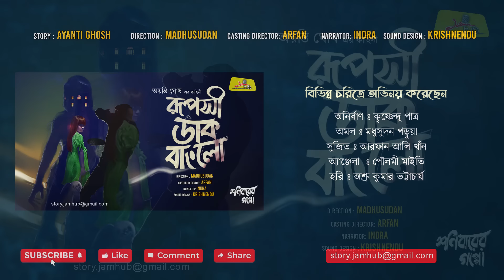Rupashi Dakbanglow - Ayanti Ghosh | Bengali Audio Story | Bangla audio Book | Suspense Horror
Rupashi Dakbanglow - Ayanti Ghosh -  Bengali Audio Story - Bangla audio Book | This Story is a  Suspense  Bengali audio story Horror  from Shonibarer Gappo  of Jamhub Studio For Sunday Suspense, Radio Milan, Biva Cafe, Thriller Station, Midnigh Horror Station  Lovers

Jamhub Studio presents an amazing audio story called Rupashi Dakbanglow - Ayanti Ghosh. This story is inspired by Bengali folktale and is a suspenseful horror story. It is available in the audio book format and is narrated by Madhusudan Parua.

If you're looking for a spooky audio story to listen to on a dark day, then this is the story for you! Rupashi Dakbanglow - Ayanti Ghosh is a suspenseful horror story that will keep you riveted from beginning to end. This audio story is available in the audio book format.

This is a perfect  junction to listen bengali audio story horror in midnight.
Those who love to listen to Sunday Suspense they must listen to this story.

N.B. : Please use Headphone to enjoy 3D Sound.

Written By: Ayanti Ghosh

Directed by: Madhusudan Parua

Narrator: Indra

Cast:
Anirban :Krishnendu Patra,  @KrishVibe
Sujit: Arfan Ali Khan,
Amal: Indra Madhusudan Parua,
Hari: Ashru Kumar Bhattacharya,  @AshruKumar's Eye
Angela: Poulami MAity,

Background Music and Special Effect: Krishnendu

Recorded and Mixed by JamHub Studio

আমাদের অন্যান্য পপুলার Bengali Audio Story Horror গল্পগুলি শুনতে ক্লিক করুন

ShonibarerGappoOriginals ShonibarerGappo justforsuspense BhuterGalpo jamhubstudio bengali audio story midnight horror station biva cafe bengali audio story